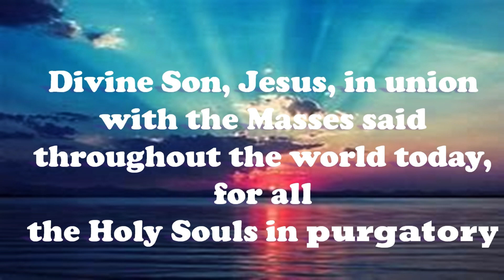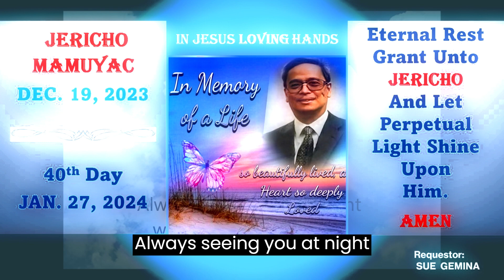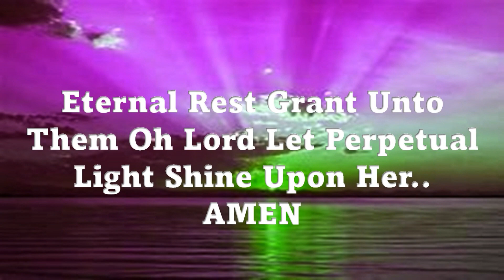JAN 12, 2024 DEPARTED VIDEO1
NOW YOU BELONG TO HEAVEN